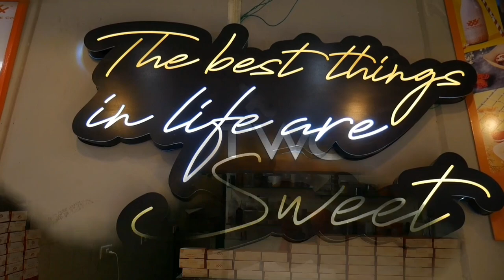Where To Get Best Waffles In Jaipur | The Waffle Co. Mansarovar Jaipur | Pancakes Shakes Cold Coffee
Location 👉
The Waffle Co. Mansarovar
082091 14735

I visited one and only outlet of The Waffle Co. in Mansarovar area of jaipur. TWC surely serves super delicious varieties of mini pancakes, waffles and shakes. It's a pure veg outlet. It remains open from 11a.m. till 11:30p.m. and after that they take online orders till 3a.m. Waffles here are super crispy and the aroma of waffles being baked is heavenly. The Waffle Co. has more than 30 types of waffles, more than 20 types of shakes, 6 types of cold coffees and 9 types of pancakes.
I Tried:-
1. TWC special waffle
2. All white waffle
3. Nutella mini pancakes
4. Red velvet Waffle sandwich
5. Chocolate hazelnut shake.
Great taste and cozy ambience, The Waffle Co.  is a nice place to give yourself a sweet treat.

Topics covered in this video :
the waffle company,
the waffle co,
the waffle company jaipur,
waffle company,
the waffle co reviews,
food review,
vlog,
vlog video,
jaipur,
jaipur vlog,
jaipur ki video,
jaipur video,
jaipur food,
food review jaipur,
food vlog,
best places to eat in jaipur,
jaipur food best places,
jaipur food review,
jaipur food reaction,
cinematic food shots,
best food in jaipur,